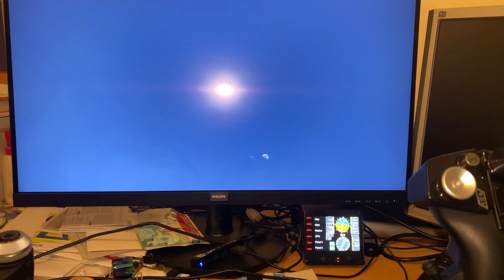It’s ma birthday !!!!!